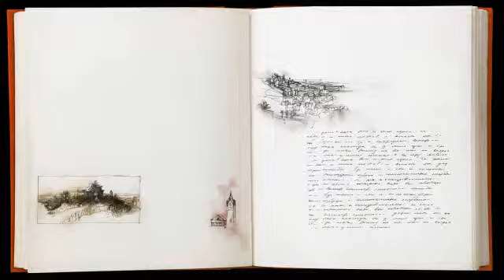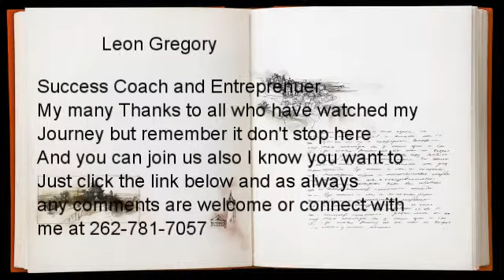The People and Power of Empower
I also want to thanks Carl Willis and Michelle Grisby for their help and guidance.
So here is the link for you watch the video and join us or not but I think you will once you see what we are about.